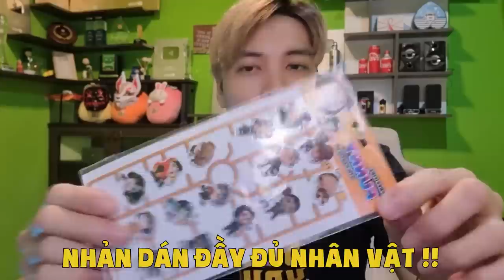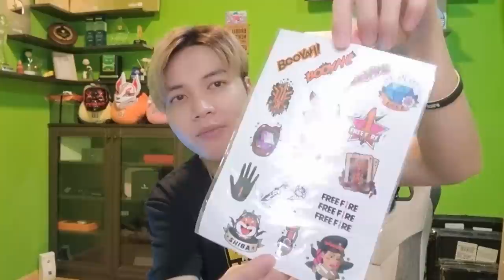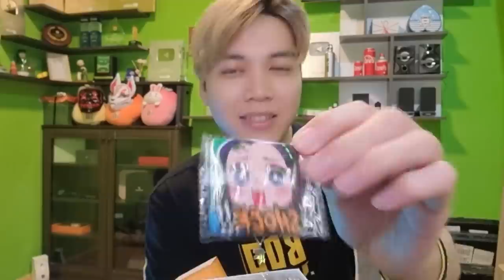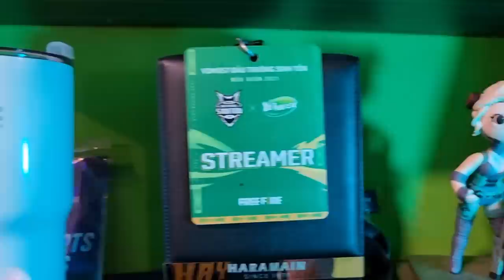AS Chơi Lớn Bỏ 5 Triệu Mua Hết Shop Free Fire | AS Mobile Vlog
✍🏻 Hãy comment phía dưới những câu hỏi thắc mắc về Éc để AS Mobile trả lời trong vlog kế tiếp nhaaaa